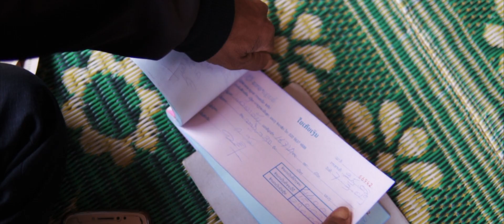Climate Protection Project: Ceramic purifiers for clean drinking water in Laos – myclimate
This video shows how ceramic water purifiers are produced, thereby providing the rural population in Laos with reliable access to clean drinking water. Reduced deforestation results in lower carbon dioxide levels and local forest ecosystems are protected. The risk of diarrhoea is reduced and the economic situation of households is improved. The project also lowers the volume of air pollution to which women and children are exposed indoors.